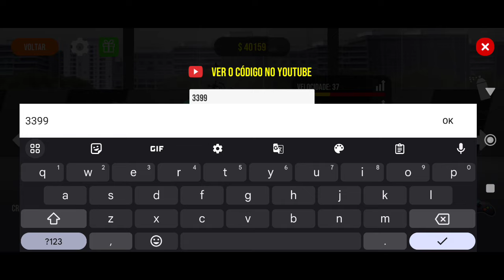Código de Presente e Moto Grátis no Lançamento do Traffic Motos 3